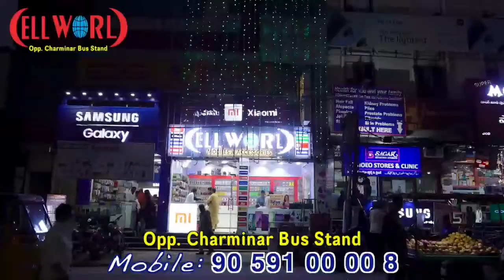new Year ke mouqe par nowjawan ladke ladkiyo ne nashe ki halat me kiya jublee hills par hangama.